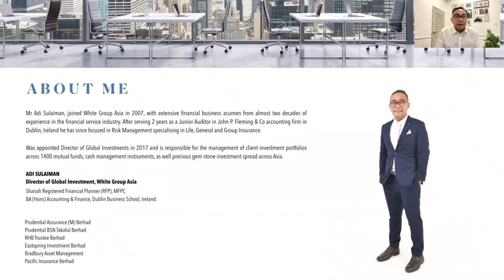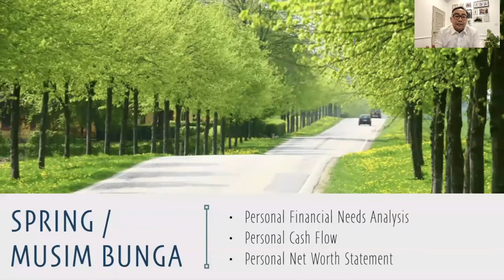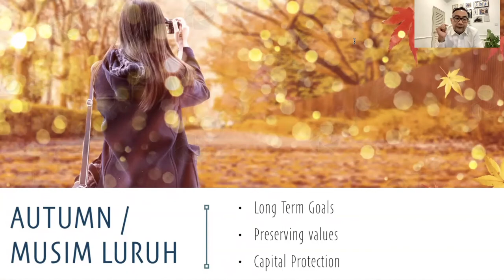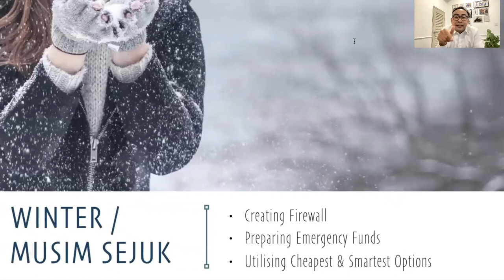"Alamak PKP" - Money for 4 Seasons (bahasa version)